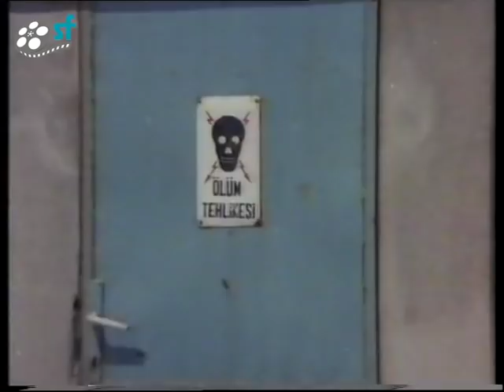Yaşamak Daha Zor (1975) - Türk Filmi (Aytaç Arman & Aysun Güven)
Yaşamak Daha Zor; başrollerinde Aytaç Arman ve Aysun Güven'in rol aldığı 1975 yapımı Türk filmidir.

Oyuncular; Aytaç Arman, Aysun Güven, Sema Eyüboğlu, Orçun Sonat, Mehmet Yağmur, Yıldız Arhan, Selçuk Eyüpoğlu, Abdi Algül, Giray Alpan, Tevfik Şen

Diziler;